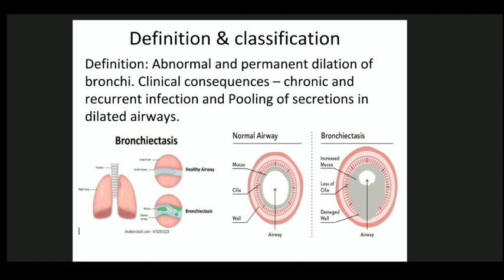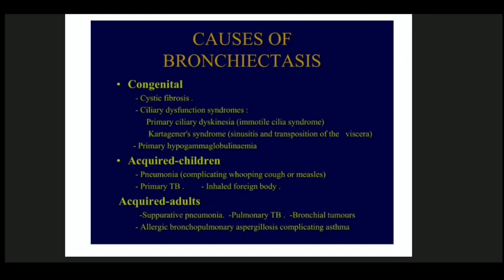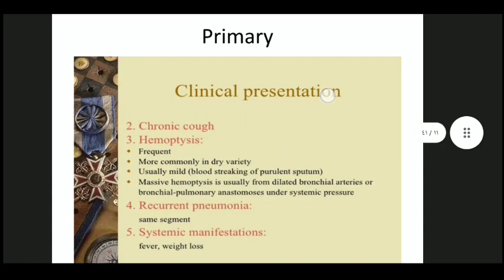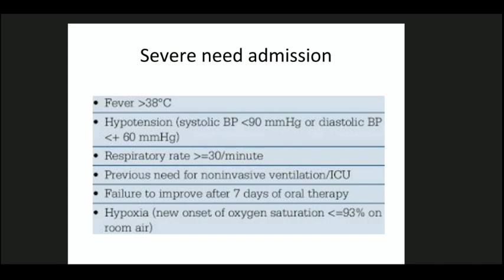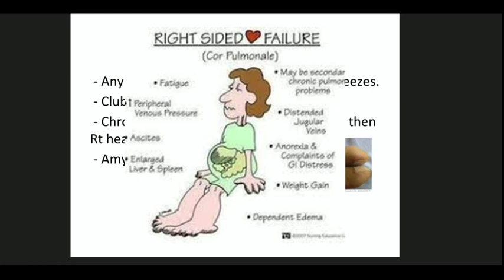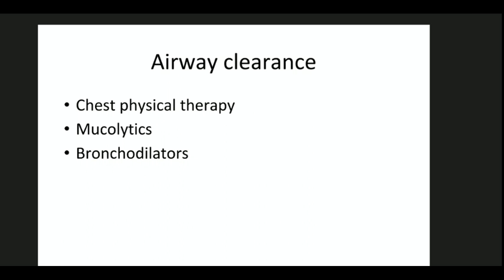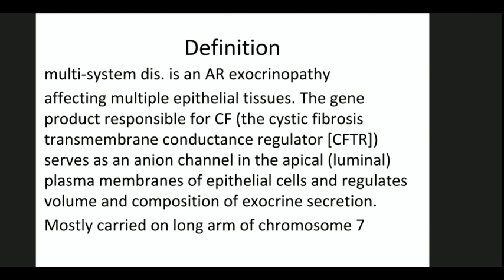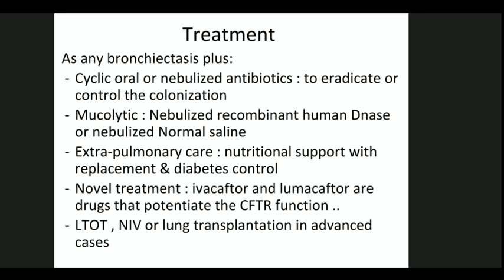bronchiectasis دكتور صفاء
دكتور صفاء